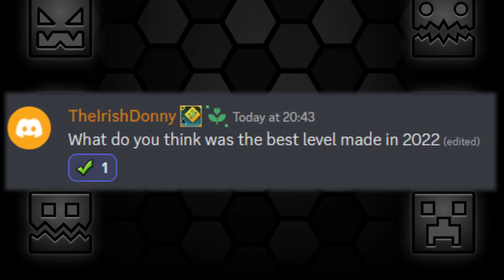Daily Geometry Dash 2.2 Update: Day 614